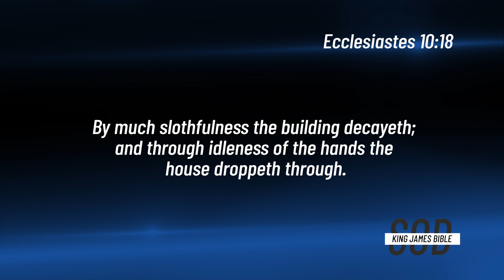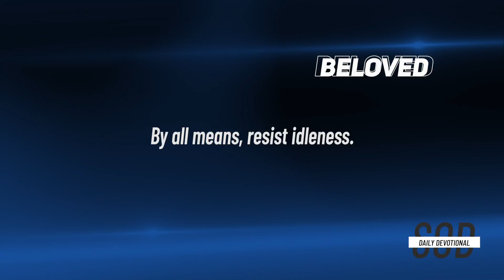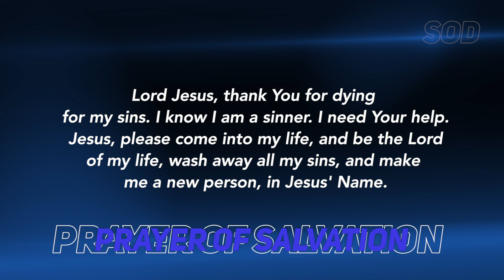Dr Becky Paul-Enenche - SEEDS OF DESTINY - THURSDAY NOVEMBER 5, 2020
TOPIC: IRRELEVANCE – THE RESULT OF IDLENESS
Reuben became irrelevant because of the refusal to accept responsibility. Beloved, by all means, resist idleness. Click to WATCH today’s